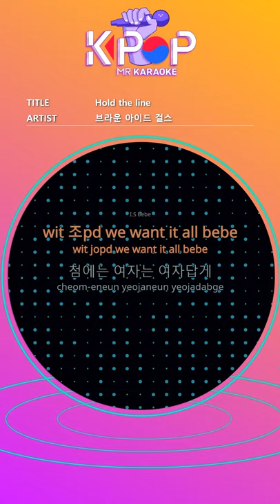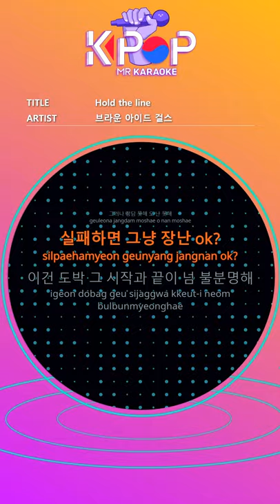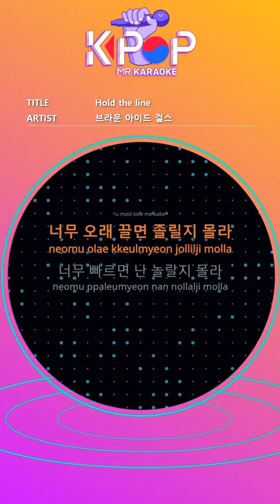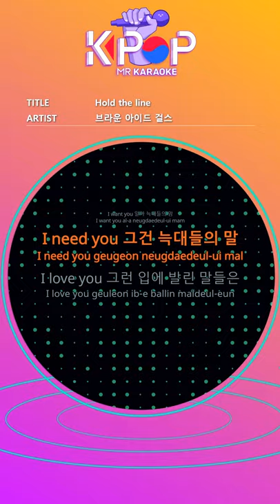[KPOP MR 노래방] Hold the line - 브라운 아이드 걸스 (Origin Ver.)ㆍHold the line - Brown Eyed Girls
[Eng-Sub]

nu music for summer 2 double O 6
most wanted writers
both industry, in the street listener
listen up
its B.E.G, cho pd on a new hit
I.S bebe
wit joe pd we want it all bebe
At first, women are women
If you're a man, lead it like a man
The three lines
Difficulties over women's choice
(give it, to me)
The line was told to go beyond
The rule was made to break
No need to teach it
Pushing and falling tug of war
Don't worry, nobody can pass
Cheating in ten minutes
That girl is far away
i think i love you
u must love me babe
If you drag too long, you might be sleepy
I'm surprised if it's too fast
If you really feel me
With that heart, show me
I'd rather be quicker

Calm love doodles
Pour out all that love
She's a sleazy butterfly black cat
To get some progress
She's my barbie dragonfly
You and me alone
But I can't guarantee oh I can't
If you fail, just prank ok?
This is unclear beyond the beginning and end of gambling
If you remove the knife,
What's so special about being a man?
If you hit the wall
Is it manly to step back?
The line was told to go over
Rules exist to break
Must teach
Don't worry, nobody can see you

Calm love doodles
I want you know the hearts of wolves
I need you That's what wolves say
I love you, those words in my mouth
It's so easy to see women's hearts
If you want to get me show me more

ⓒMusicen. MR